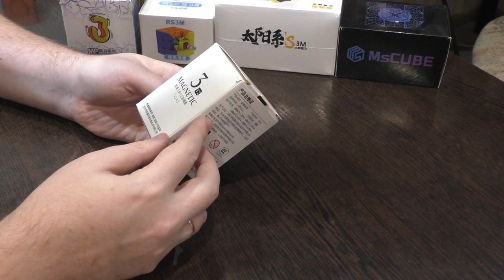Unboxing №322 YuXin 3x3 Little Magic v2 M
Обновленная версия популярного бюджетного кубика 3х3 от YuXin. Изменилось строение, добавились дискретная система регулировки и коробочка с воздухом.